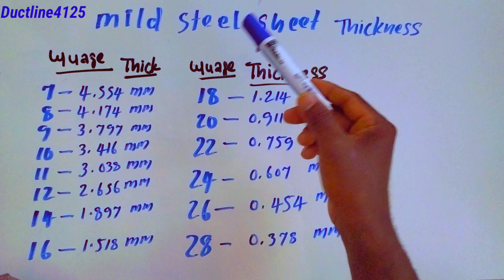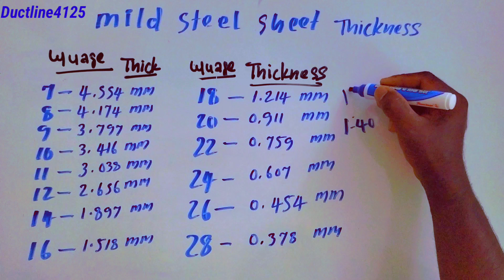steel sheet gauge thickness weight हल्के वाला लोहा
mild steel sheet gauge thickness weight हल्के वाला लोहा
welding
mig welding
tig welding
stick welding
sheet metalSheet gauge thickness welding for beginners
how to find steel sheet gauge thickness
how to achieve a steel sheet
16 guage me kitna mm hota hai
16 गेज में कितना मम होता है
18 guage Thickness sheet metal